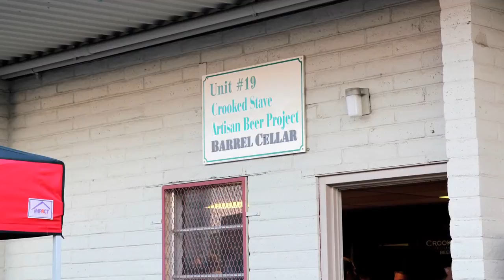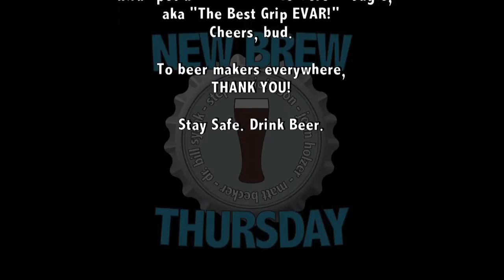Nov 7 : Sentience : on location at Crooked Stave with Chad Yakobson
This week we give you our final episode from the series of shows we did in Denver during the Great American Beer Festival in Denver.  We stop in at the Crooked Stave Artisan Beer Project and chat with Chad Yakobson while drinking the silver medal winning Sentience.

Crooked Stave brews some of the most delicious Brett beers you will ever get to taste .. so no trip to Denver is complete with a stop at the barrel house for a flight of his amazing beers.

As usual, with our on site brewery episodes, we have no Master Pairing ..

Next week we're back in the studio, and Bill's back to whet your appetite with some amazing Master Pairings!

NBT Merchandise!

Yes, we FINALLY have some merchandise that we are selling.